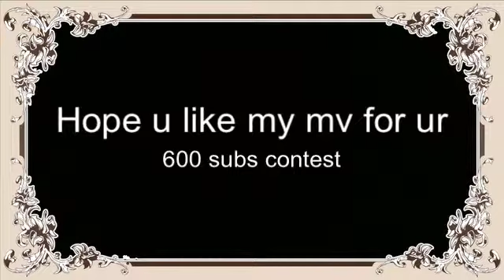For theLPS Cassy giveaway